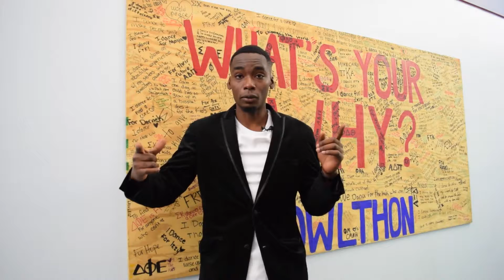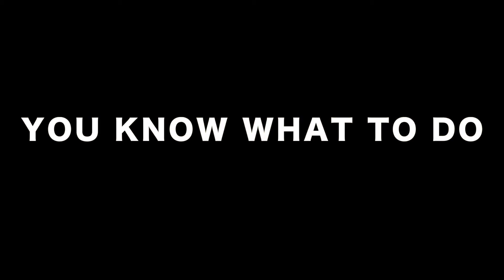Failing a Final Exam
So unfortunately I had to experience some more temporary defeat, I honestly was so focused on passing accounting that neglected another class... this led to the result i got which is temporary defeat. But this is also motivation to know that no matter how optimistic you are about a situation, work ethic determines it all. But know that this moment has not come to Stay but to teach you something!